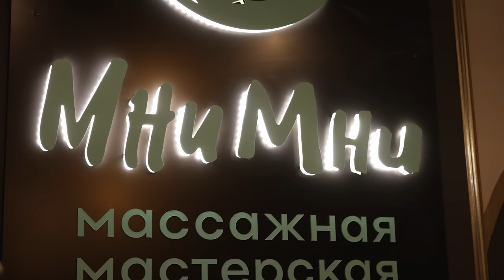Отрезали печень | Переезд в Америку | Играть в кино | Денис Бажанов Руслан Халецкий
Отрезали печень, сегодня в выпуске
Друзья, продолжаем серию роликов с Денисом Бажановым, и на этот раз небольшое интервью, откровения Дениса, его желание и цели.